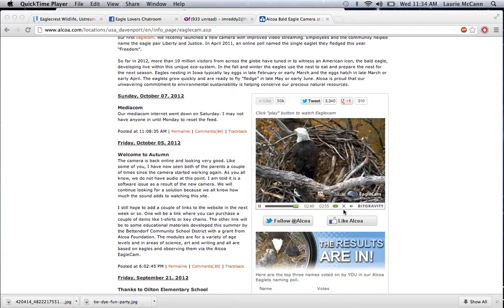Alcoa Davenport Bald Eagles 10-17-2012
Parent in nest. Nest time around 2:30pm Central time